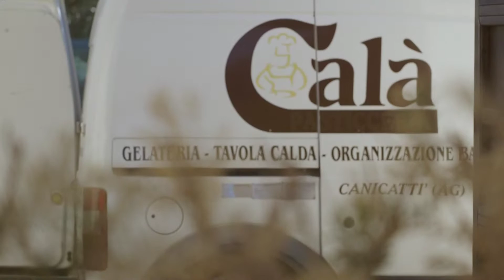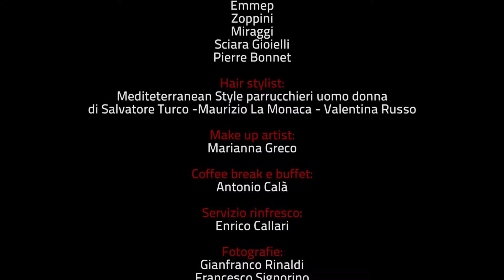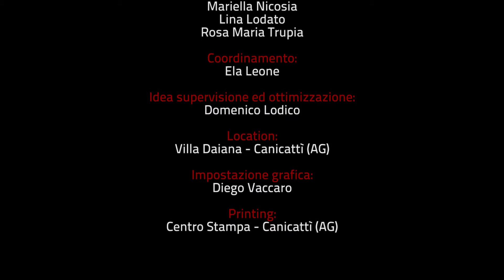BACKSTAGE CALENDARIO 2015 GRUPPO LODICO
Back Stage realizzato durante gli scatti del Calendario proposto dal Gruppo Lodico nel 2015.